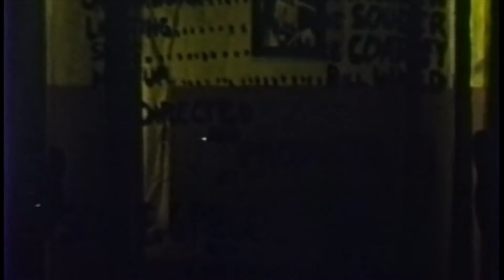Demons in Art through history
Here we have listed a few examples of demons in art & paintings through history.